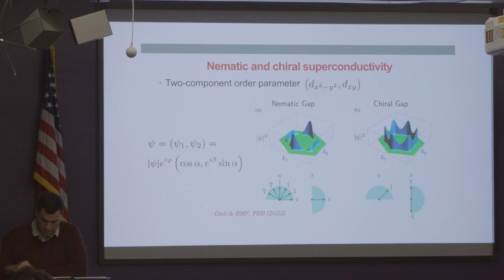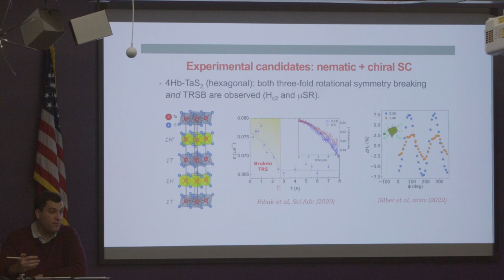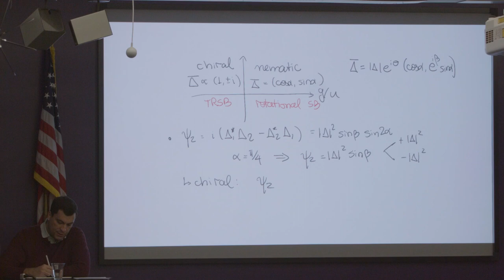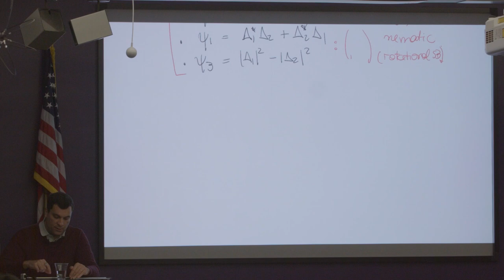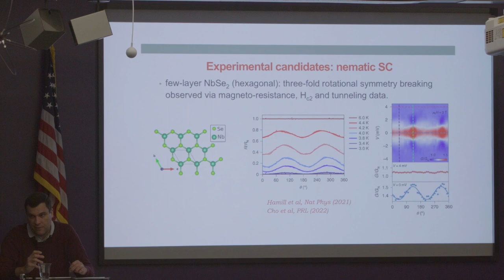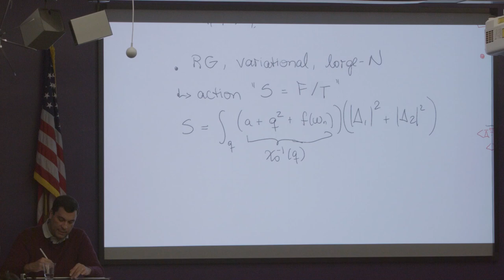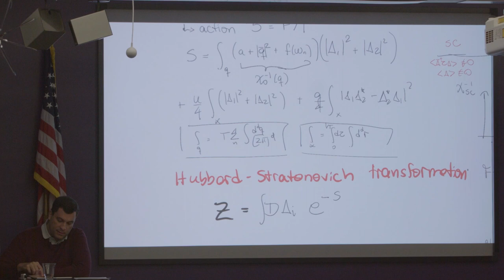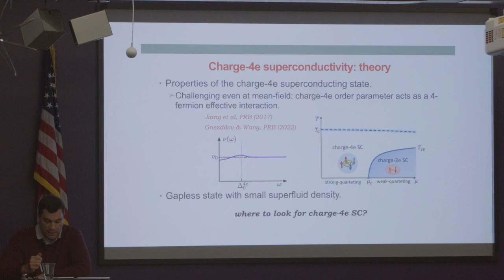Theory Winter School 2024: Rafael Fernandes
Multi-component superconductivity II: chiral,
nematic, and charge-4e superconducting states